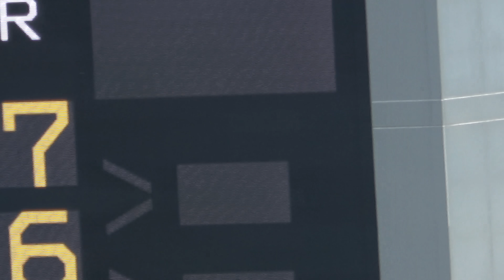【池添謙一】馬場入場後に落馬 レオプレセアはすぐに捕まる 騎手乗り代わりの様子 現地映像